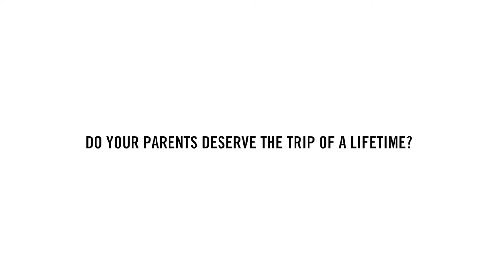Thank you! Payback your Parents...